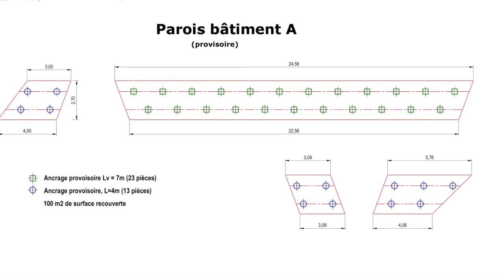Blindage temporaire d'une fouille d'excavation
Blindage temporaire d'une fouille d'excavation à Fétigny (FR) avec le système d'ancrage au sol Platipus.

Anteq SA propose la stabilisation de talus, la mise en sécurité de paroi d'excavation et de fouille, le renforcement de mur, la consolidation de mur en gabions, l'ancrage de caisson en bois et bien d'autres applications grâce à son système d'ancrage au sol avec les ancrages Platipus.

ANTEQ SA
1880 Bex